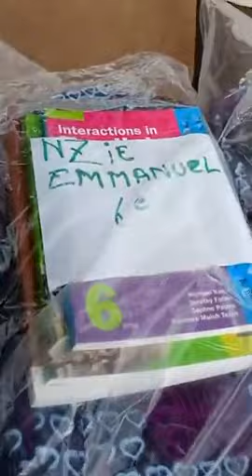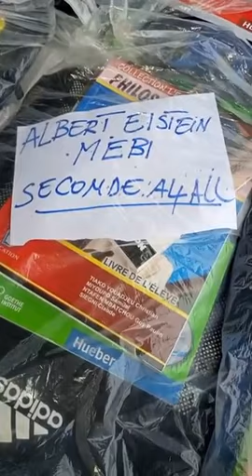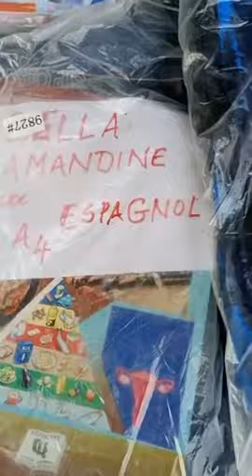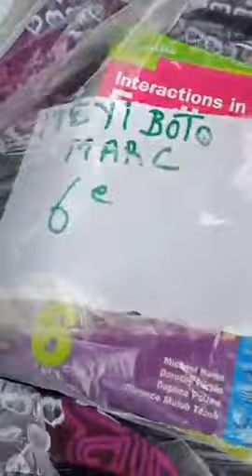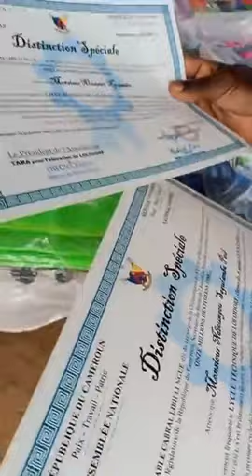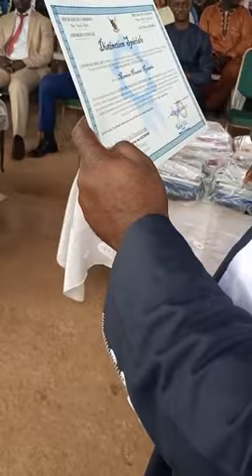Cabral Libii: Remise des dons aux meilleurs élèves de Lolodorf dans la Région du Sud